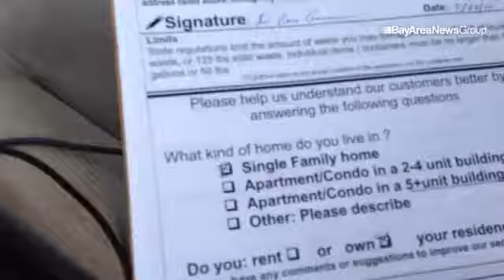stopwaste disposing of hazardous waste at Alco waste ctr in oakland.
By: Ross Cameron - Staff photographer for San Francisco Bay Area newspaper chain, but you may know me as the Guy in the Vest.